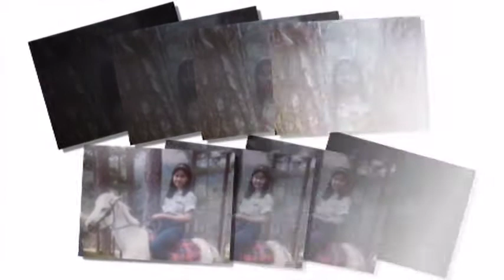Nida Dioquino Guevarra Birthday (Isn't she lovely by Stevie Wonder)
Birthday video for Nida Dioquino Guevarra. Calasiao National High School batch 79.